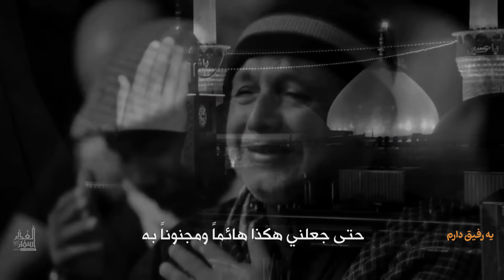يه رفيق دارم | المرحوم سيد جواد ذاكر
مونتاج - عبدالله الحلواجي

أسفار_الغدير ياحسين تسجيلات_الغدير للصوتيات و المرئيات

"أسفار الغدير"